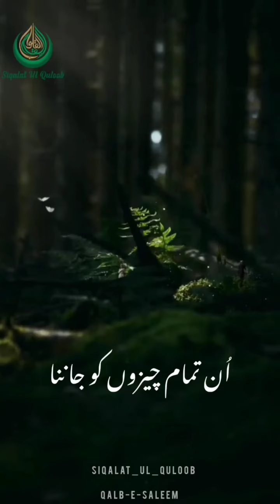what is Ramadan for